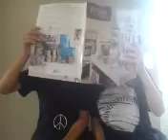A tale of two criminals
Written by: Lauren Cimorelli, Edited by: Lauren, Music by: Riley